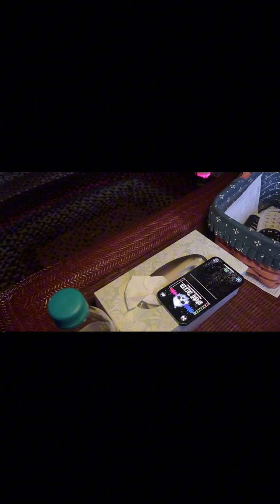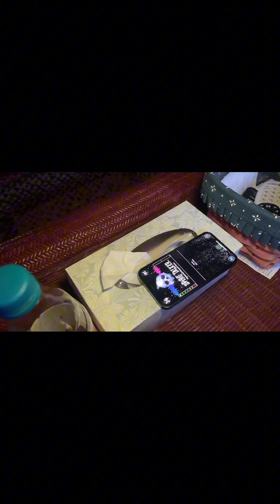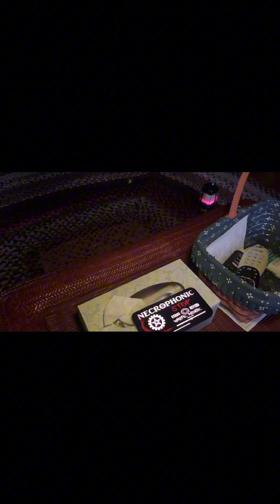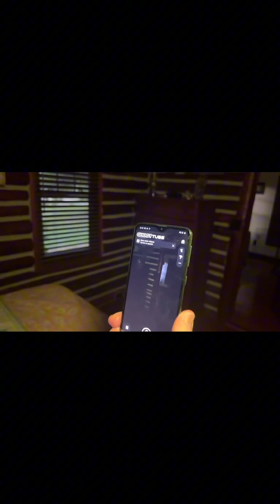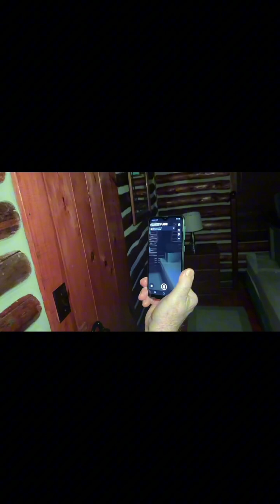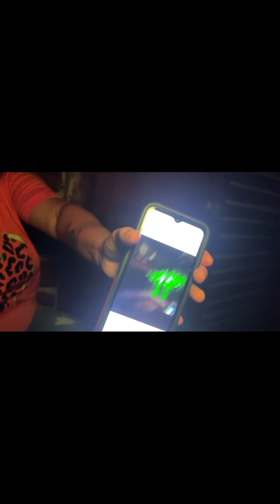Live investigation from last night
Live TikTok investigation from last night